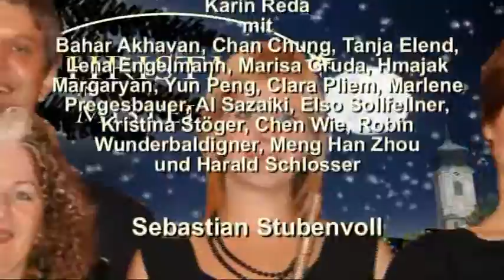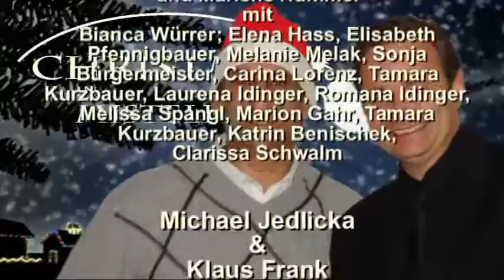Christmas in Mistelbach 2010 - Teil 3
Aufzeichnung der Benefiz-Show "Christmas in Mistelbach"
Stadtsaal Mistelbach, Dezember 2010